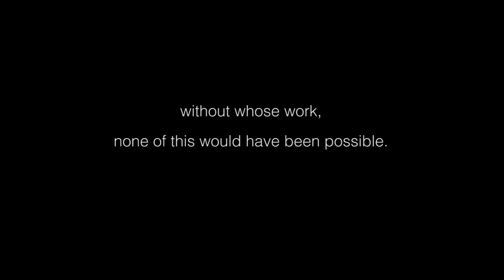Art In Cuba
Artists in Cuba are using their talent to build lives for themselves and their neighbors.

Leo D'Lázaro has his gallery and studio, Ojo del Ciclón, at 501 O'Reilly
in Habana Vieja.

Mario Pelegrín Pozo is the director of El Patio de Pelegrín in Puerta de Golpe, Piñar del Río.